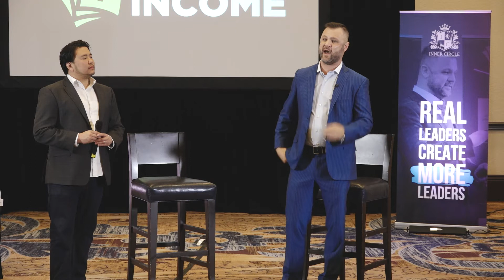What does your acquisitions process look like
Lee Kearney describes the process his business follows when it comes to getting leads and inventory.